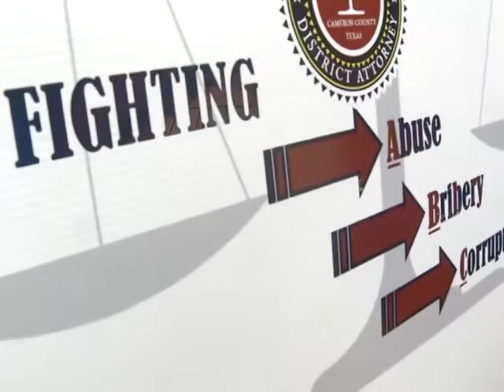Cut in #2 on 01/24/14 6:44 am